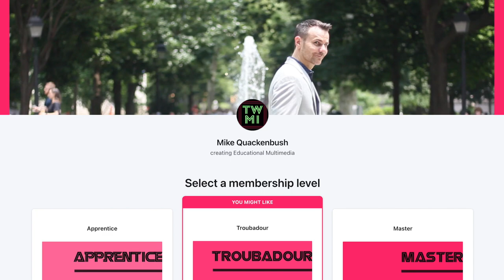How Referees Make Matches Great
A pro-wrestling referee can make a match great, or totally detract from it. Today, let's go over some tips and tricks that refs need to know, so they can augment the matches they officiate, and help make them great!